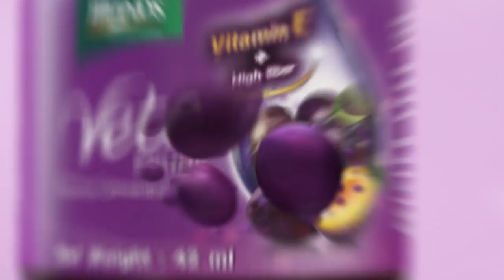ေယာဂအာသန (႐ုပ္သံအစီအစဥ္)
အသက္ရႈေလ့က်င့္ခန္း

■ အသက္ရႈသြင္း ရႈထုတ္ကို ေန႔စဥ္က်င့္ေပးျခင္းျဖင့္ စိတ္တည္ျငိမ္ေစတယ္၊ အဆုတ္အားေကာင္းေစၿပီး ညအိပ္ေပ်ာ္ေစပါတယ္။
■ တရားရႈမွတ္ရာမွာလည္း အမ်ားႀကီး အေထာက္အကူျပဳေစပါတယ္။
■ ကိုယ္တတ္ႏိုင္သေလာက္ စကၠန္႔အေရအတြက္ တိုးၿပီးက်င့္ႏိုင္ပါတယ္။